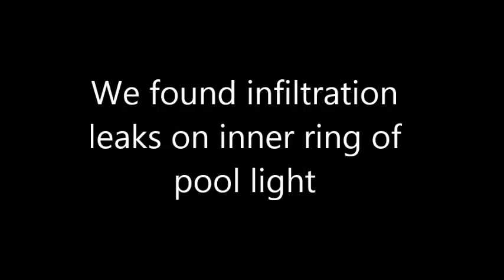936 Hickory Terrace Blue Diamond Pools